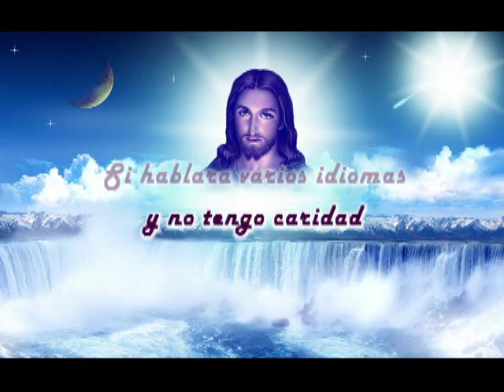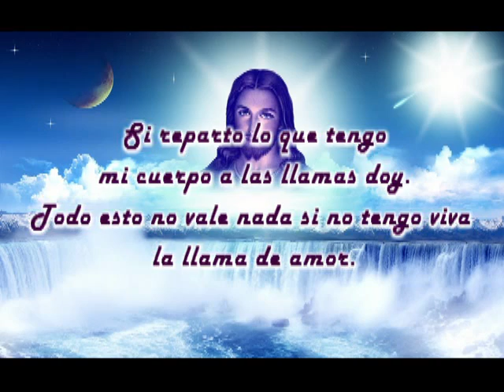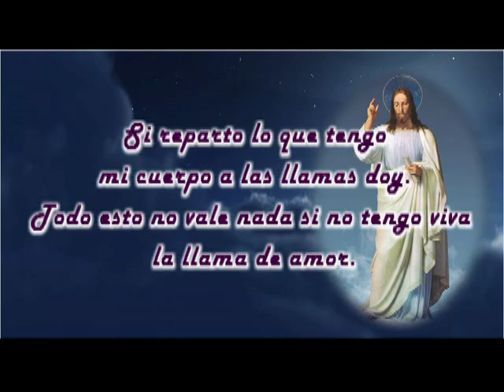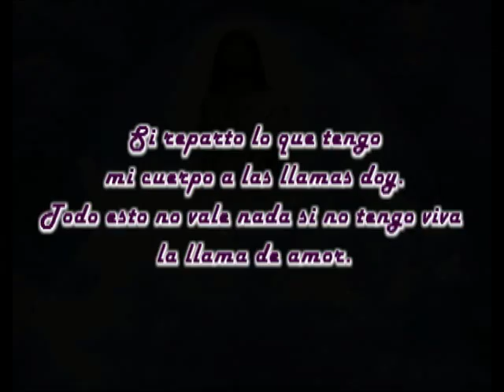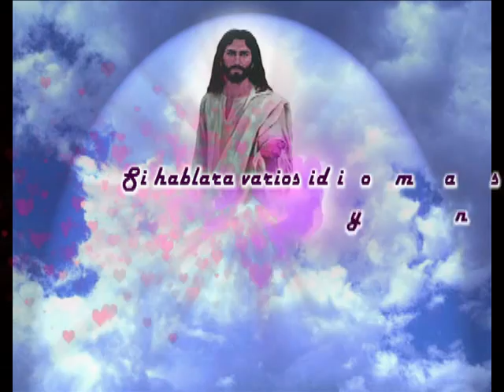Himno a la caridad - Jhon Plácido Apaza Huancco - cantos para misa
cantos para misa. himno a la caridad, cantado en la comunión.